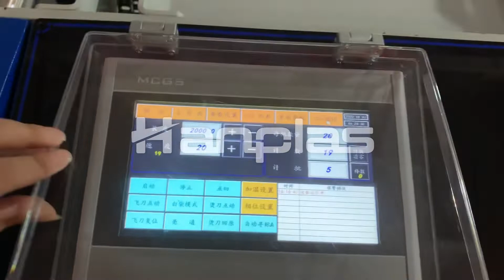HP- DB1500 Flying knife bottom sealing bag making machine